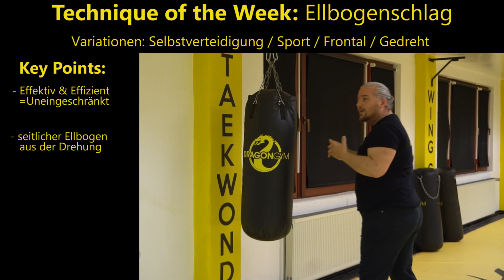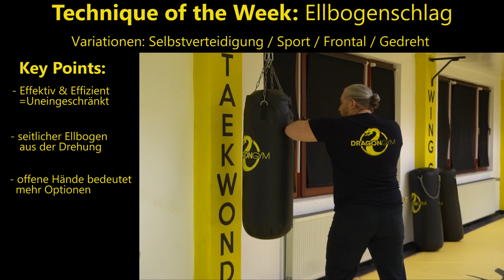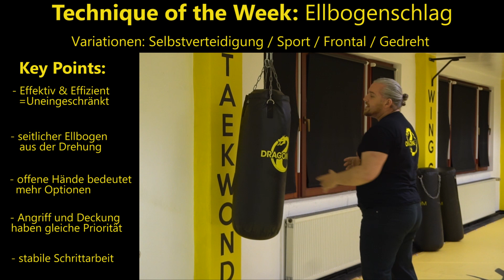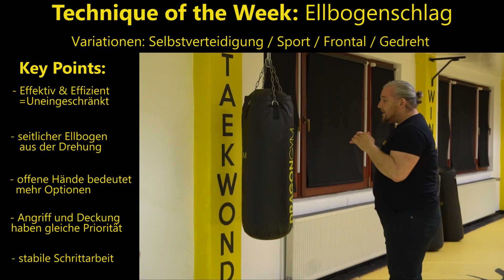Dragon Gym Technique & Challenge of the Week KW26 2020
Dragon Gym KW26 2020
Technique of the Week: Ellbogen Selbstverteidigung / Variationen
Challenge of the Week: 50 Liegestütze ( Start in den Tag )